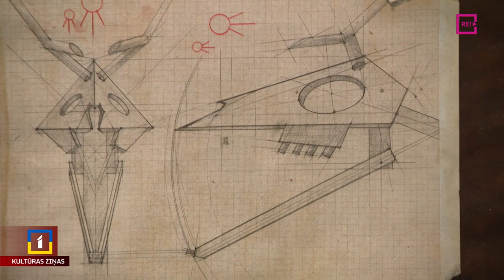Miķeļa Fišera “Deģeneratīvā distopija. Dambrieža cilts”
Ar neparastu stāstu galerijā “Look” mākslinieks un scenogrāfs Miķelis Fišers iekārtojis savu jaunāko personālizstādi “Deģeneratīvā distopija. Dambrieža cilts”. Izstādes ideja radusies, interesējoties par Kargo kultu. Ar mākslinieku tikās Līga Gaigala.